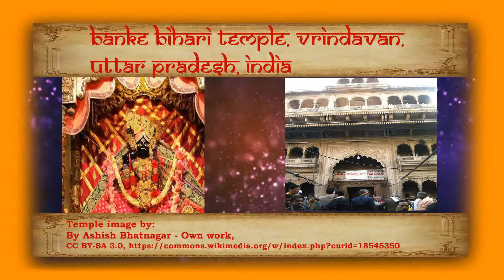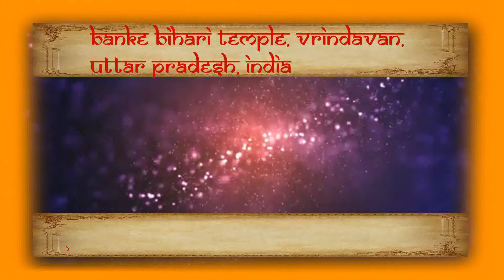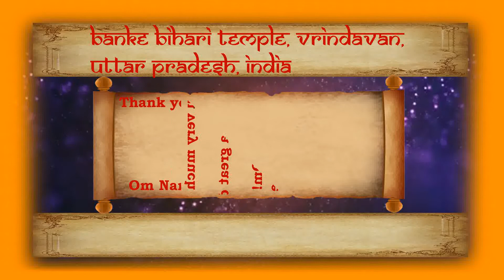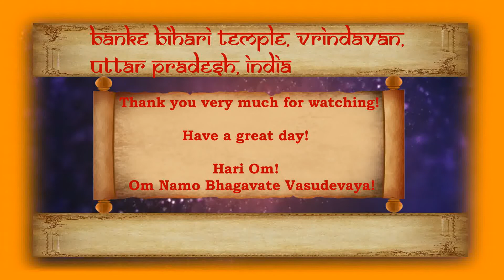Banke Bihari Temple in Vrindavan, Uttar Pradesh, India | Temples and Ashrams series.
Hari Om Friends,

Jai Shree Krishna! Om Namo Bhagavate Vasudevaya!

Welcome to Sanatan Duniya. your Spiritual Home!

In this video, I shall be giving a brief introduction about the famous Banke Bihari temple, in Vrindavan, Uttar Pradesh, India.

Bankey Bihari Temple is a Hindu temple of the Radha-vallabha tradition dedicated to Lord Krishna, in the holy city of Vrindavan in the Mathura district of Uttar Pradesh, India. It was constructed in 1864. Situated near Shri Radha Vallabha Temple, Bankey Bihari was originally worshipped at Nidhivan, Vrindavan.

The image of Krishna stands in the Tribhanga posture. Swami Haridas originally worshipped this devotional image under the name of Kunj-Bihari ("one who enjoys in the groves (Kunj) of Vrindavan").

'Banke' means 'bent', and 'Bihari' or 'Vihari' means 'enjoyer'. This is how Krishna, who is bent in three places, got the name "Banke Bihari". According to Sri Brahma-samhita (verse 5.31), Brahma says the following about Krishna:

"I worship Govinda, the primeval Lord, round whose neck is swinging a garland of flowers beautified with the moon-locket, whose two hands are adorned with the flute and jewelled ornaments, who always revels in pastimes of love, whose graceful threefold-bending form of Syamasundara is eternally manifest."